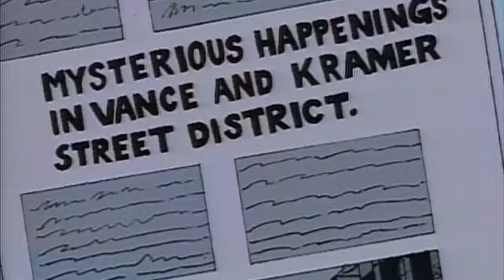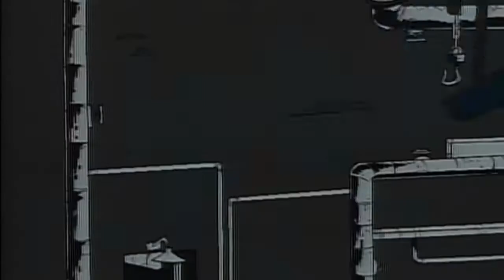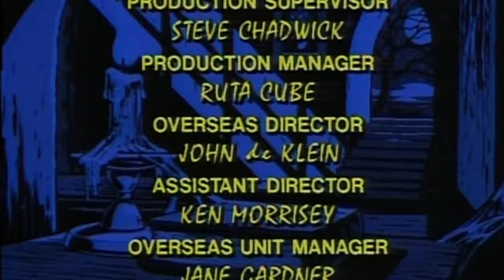Geschichten Aus Der Gruft - Blutsaugernacht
Viel Spaß!